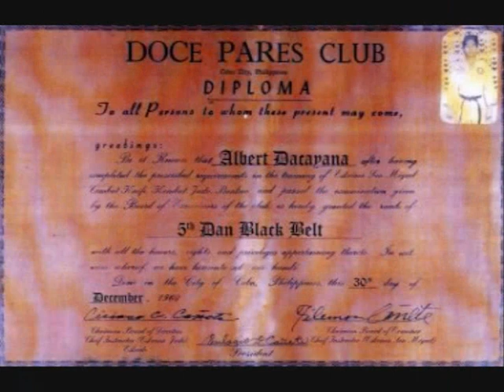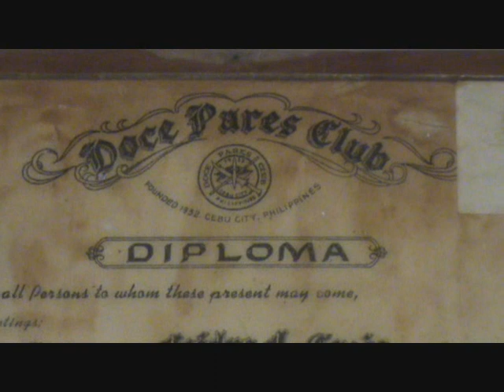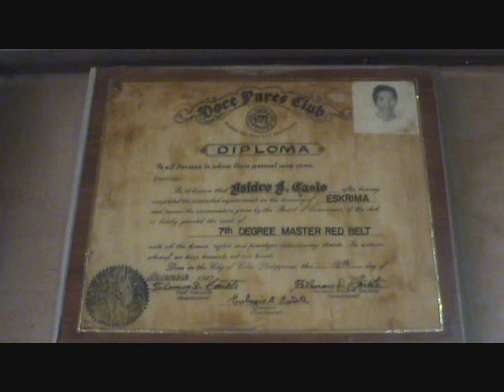Doce Pares Norway interview with GM from cebu about Dacayana PART 2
claim and challenge of dacayan about diploma? the diploma he show dont have any seal, seal is very important material, and he forgot to put the middle name of GM Momoy  which is lette "D"
for de la CUESTA , in the old days they use the first letter which is letter "D" for de la,
GM Cacoy middle name is letter "C" for Cuesta as ive heard Gov. changes this,  thats why GM Cacoy middle name is "C" not  "D" . Dacayana thats why they have different middle name. soooo stupid!!